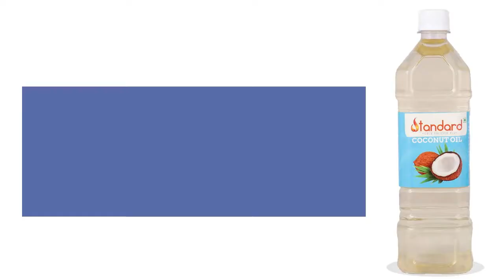Making of Our Standard Coconut Oil - 100% Best Cold Pressed Coconut Oil in the Market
Making of Coconut Oil: If using coconut oil make sure you choose extra coldpressedoilcoconutoil so it is as pure as possible.
Coconutoil is especially good to use in the summer months as it has a cooling effect on the body.
This oil has other wonderful benefits too, it contains anti-bacterial, anti-viral and anti-fungal properties.

Before you start massaging your baby with any oil.

1. Before you use a new oil, always test a little of that oil on a small patch of your baby’s skin and leave it for 24 hours to check for any reaction. A good place to do this is the thigh area. Do not use the oil if there is a reaction. Wipe and wash it off immediately.
2. Do not put any oil in your baby’s eyes, nose or ears as this could lead to infections.
3. If you do use an oil, be careful when you pick your baby up after massage as their skin could be slippery!!

You can buy our cold pressed oils on our website. Choose your right cooking oil and stay healthy.

I have added to a few of the steps a shortcut, often an easier, quicker, and sometimes safer way to the more traditional method.
Some naturally yield more oil than others.

Instructions

Step 1. Remove the husk. Steadily hold the coconut (palm facing up) and slam the spine of a cleaver into it until it cracks.
Carefully pick off the remaining shell. Make sure to enjoy the coconut water! It is one of the best way of staying hydrated.

Step 2. Grate the coconut. Hand grate the coconut using the fine side of a grater.

Step 3. Soak and strain. Add about 1 to 3 cups of water to your grated coconuts. Squeeze the juice out of the shredded coconut with your hands.
Strain the coconut milk through a sieve to get as much of the shredding out. The remaining coconut shreds will not have much flavour left in them.
When my mom and I made the recipe, we ended up composting the rest or giving it to the goats to snack on!

Step 4. Put the coconut milk into a large pot and let it warm up. You do not want this to get to a boil. Just warm it through and turn off the heat.
Do not stir the mixture.

Step 5. Let the coconut milk cool.

Step 6. Once cooled, you will see that the coconut fat layered on top of the coconut water. Using a spoon skim the fat off the top and put it in a pan. My mom and I used a stainless steel pot, but I can imagine cast iron would be wonderful for this process.

Step 7. There is minimal stirring during this part of the process.

Step 8. Strain your oil with either a sieve or with cheesecloth. Let it cool completely and use to moisturize your skin, your hair, do oil pulling, or as base for body scrubs.

A last word on preserving your coconut oil.

Homemade coconut oil has a very short shelf life. It will smell very bad within weeks if not stored properly.

Some organic store-bought brands still use certain types of preservatives to keep their longer.

Since the homemade version is slowly extracted in a small batch, it is important to store it properly to keep it from going rancid.

Note: avoid using coconut oil near baby’s eyes and nose.